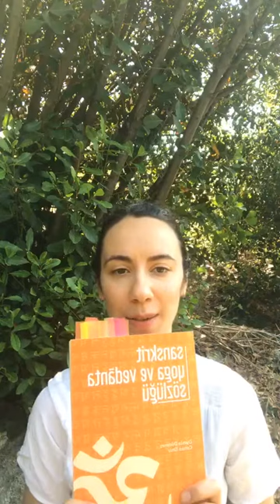12/21: KLEŚA (Acıya Düşüren 5 Neden)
"Sanskrit Yoga & Vedānta Sözlüğü" kitabından 21 Kavram üzerine 21 dakikalık bu sohbetlerde on ikinci kavram Kleśa (Acıya düşüren 5 Neden).

Kleśa, Yoga Sutralar'da "acıya düşüren nedenler" olarak anlatılır. Toplam 5 adettir: Avidyā (Cehalet), Asmita  (Sahte-Benlik), Rāga (Arzu, İstek), Dveṣa (İstememek, Nefret), Abhiniveśa (Ölüm Korkusu). Bu beş sebebin yaşamı belirleyişi ve buna bağlı etki-tepki döngüsüne bizi nasıl soktuğu üzerine bu videoya da açıklanmıştır.

Bkz: D. Dönmez & C. Emir, Sanskrit Yoga & Vedanta Sözlüğü, Okyanus Yayıncılık, 2019